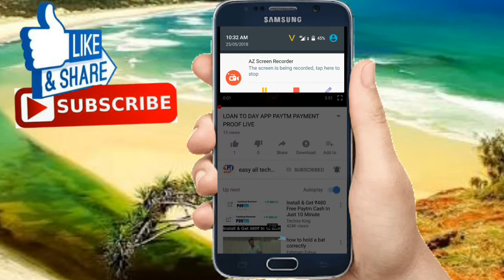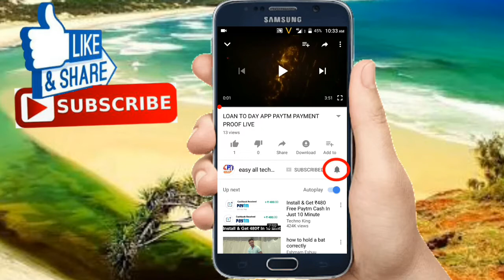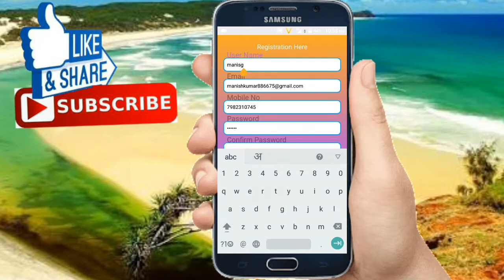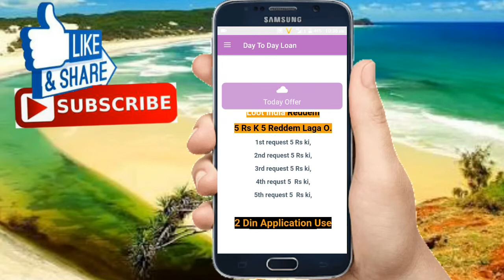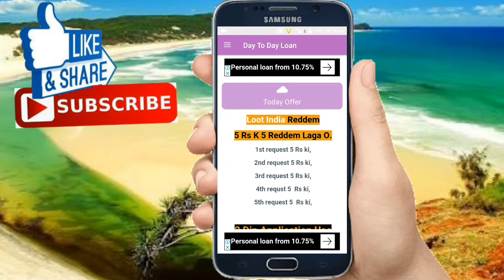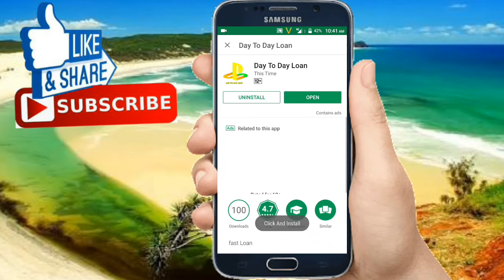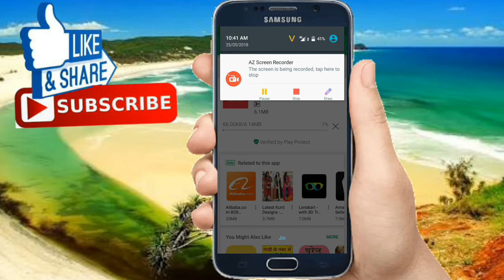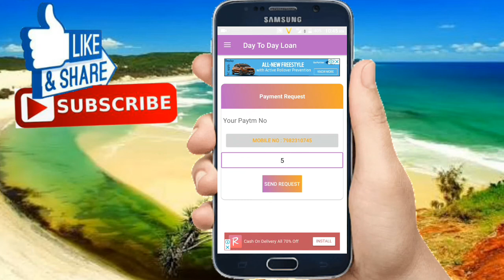REAL APP EARN PAYTM CASH 🐴🐴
Dosto app link niche mile jaye ga aur group link bhi join group now..🐼

APP LINK👉Day To Day Loan

Daily Earning :-10 to 1000.
Day Task :-6 Task
Minimum Redeem 5 Rs

Loot Offer And Awsm App
100% Trust
and get free paytm cash bye completing daily tasks.Refel Code is "+txtReferCode.getText().toString()+"

SUPPORT CHANNAL